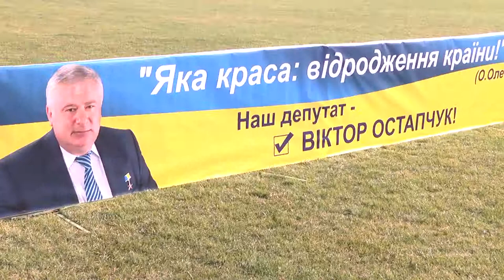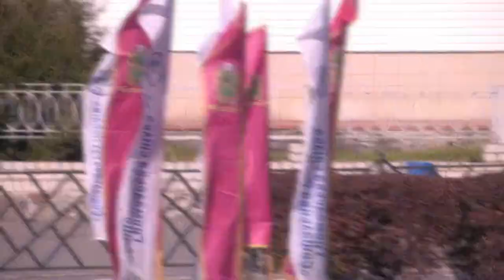Богатырские игры в Купянске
Под патронатом народного депутата Украины Виктора Остапчука  в Купянске  состоялось спортивно- развлекательное шоу « Богатырские игры». Чудеса силы и неограниченные человеческие возможности демонстрировали самые сильные люди Украины.